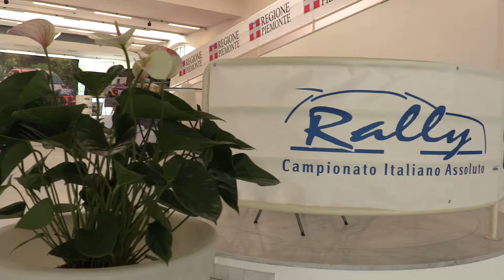Highlights BINELLO BINELLO 18° Rally Regione Piemonte 2024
Peugeot 208 R2B